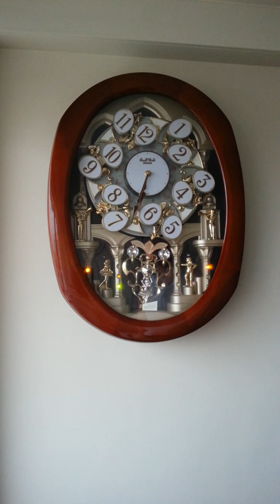Grand Encore Legend RHYTHM clock (All Mode A melodies)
Here are the classical (Mode A) songs that my Grand Encore Legend clock plays.